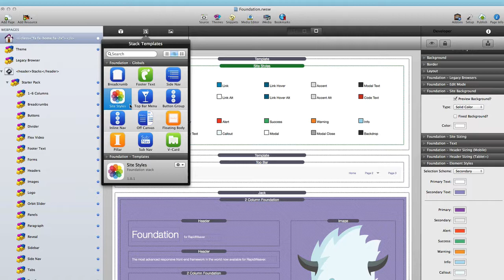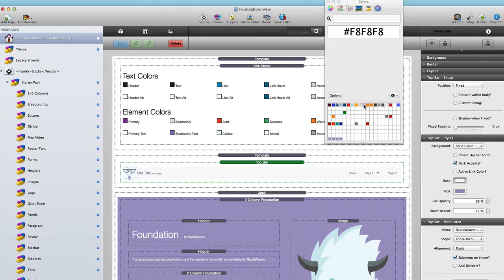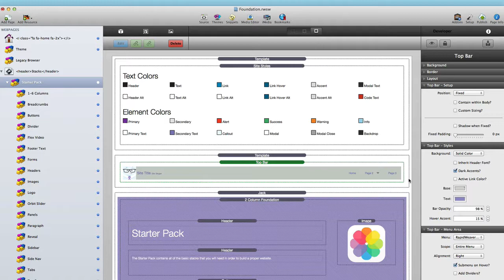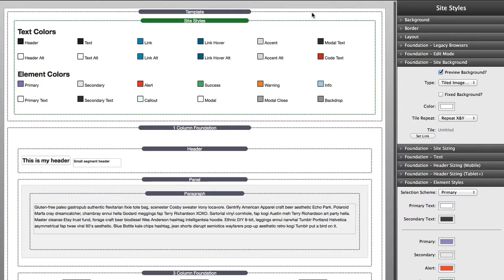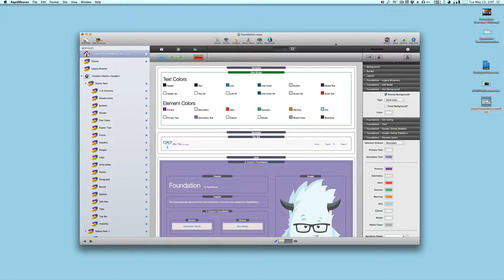Global Templates - Foundation for RapidWeaver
This video reviews the Global Template stacks and how you can use them to say you precious time while desinging you websites.